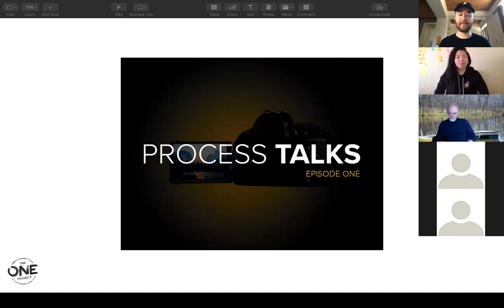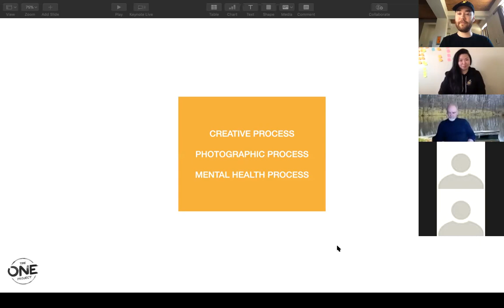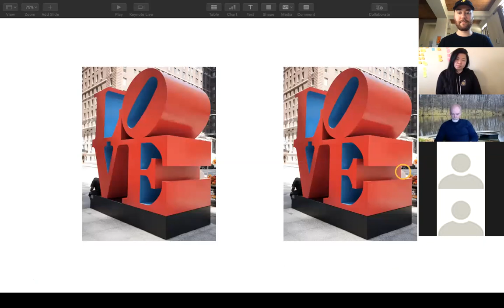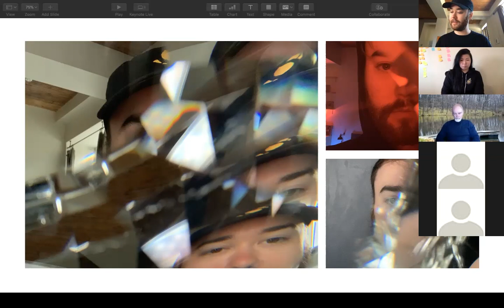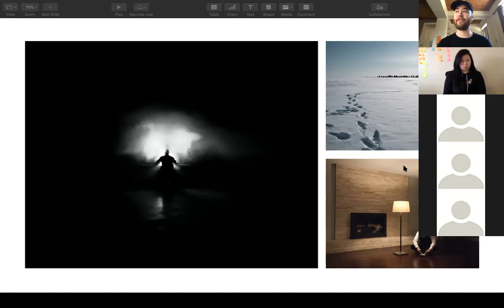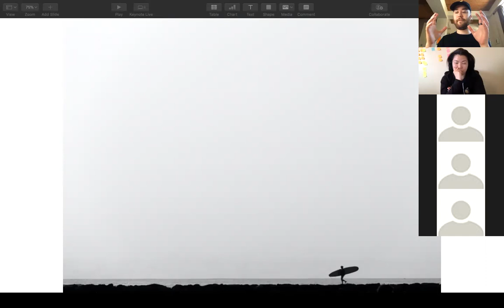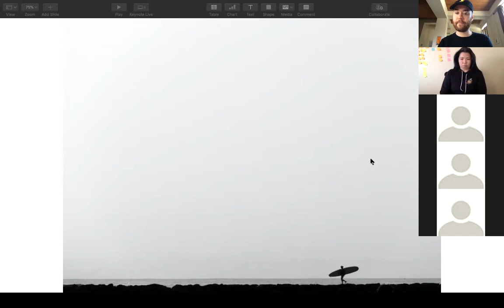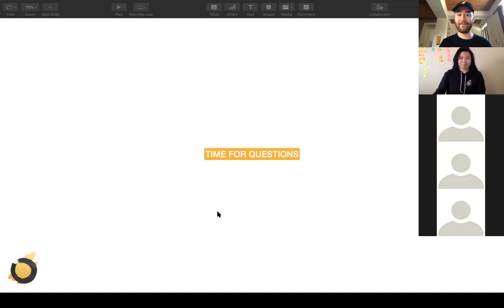Process Talks Episode 1 - The One Project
Bryce Evans talks about the key insights from the original 'one' series and the therapeutic photography techniques that evolved into The One Project, along with his current process of managing taking medication for his mental health and a new series he's working on.

⚠️ Apologies for photos being covered, it's our first Zoom webinar 😉